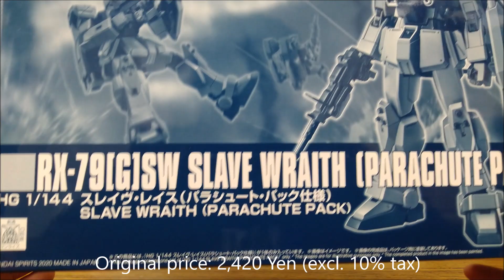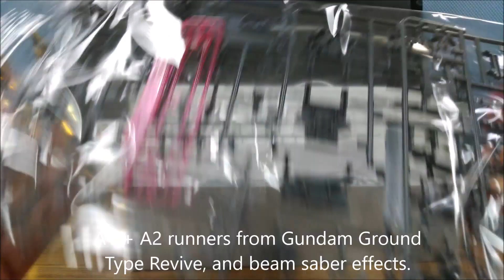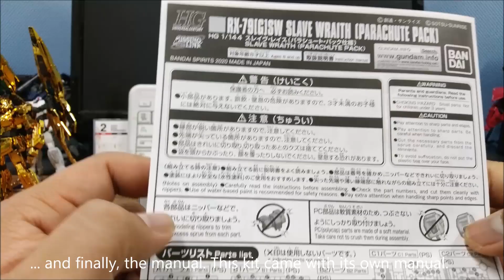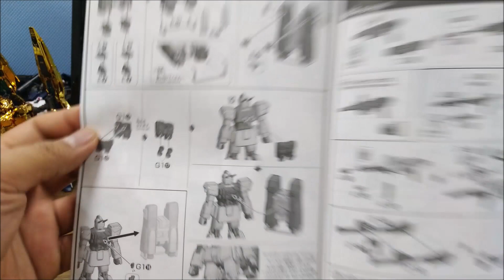P-Bandai HGUC RX-79[G]SW Slave Wraith [Parachute Pack] Unboxing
Unboxing video for another kit from Mobile Suit Gundam Side Story - Missing Link, the Gundam in GM's head: HGUC RX-79[G] SW Slave Wraith, with Parachute Pack!